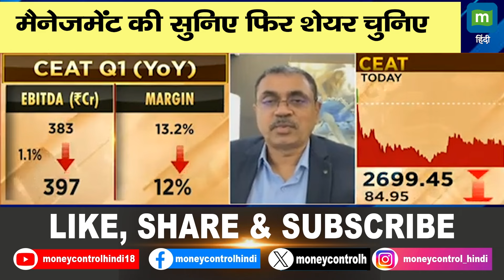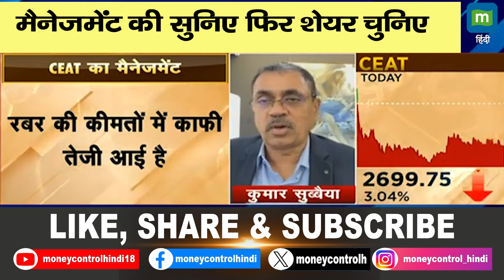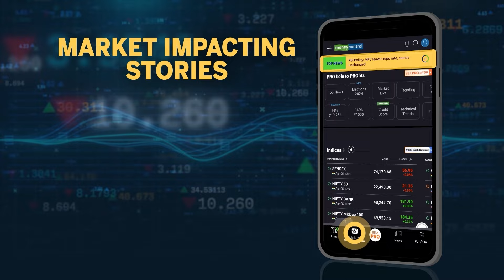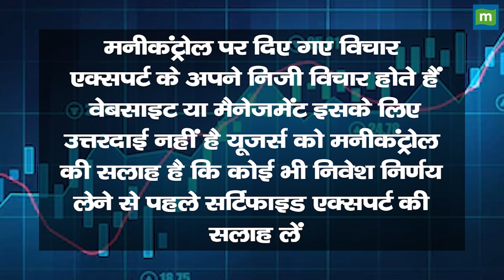मैनेजमेंट की सुनिए फिर शेयर चुनिए | CEAT Q1 Results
CEAT के पहली तिमाही के नतीजों पर कंपनी के मैनेजमेंट ने क्या कहा है. कैसे रहे हैं कंपनी के तिमाही नतीजे. इसके शेयरों में निवेशकों के लिये क्या सलाह है. जानने के लिये देखें ये वीडियो.